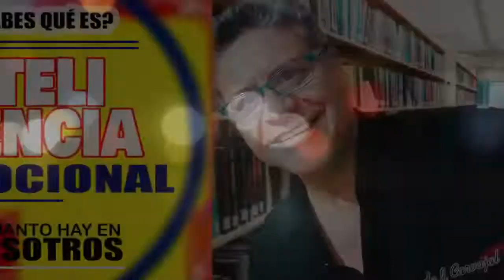¿Sabías cómo influye el lugar y la hora de una entrevista? Aquí te lo decimos...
La entrevista del posible nuevo recluta es de suma importancia; Por tal motivo cuidar ciertos detalles es de igual relevancia. En este video comparto con ustedes ciertos detalles que se pudieran pasar por alto a la hora de hacer la entrevista de ese prospecto que consideramos que pudiera ser parte de nuestro equipo de emprendimiento que estemos desarrollando.

Así como otros elementos que revisamos sobre el tema del reclutamiento. Como los métodos a utilizar, las fuentes, la estructura entre otras. Aquí le dejo el link